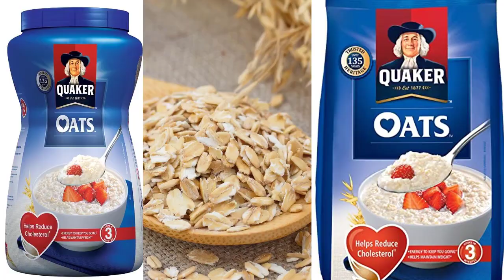(1 - 5 ) বছরের বাচ্চাদের হেলদি খাবারের রেসিপি | বাচ্চাদের ওটস রেসিপি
বাচ্চার বয়স ৬ মাস পূর্ণ হওয়ার পর থেকেই ওটস দিয়ে তৈরী বিভিন্ন ধরনের খাবার খাওয়াতে পারেন। ওটস এ প্রচুর পরিমানে fiber,calcium, protein সহ আরো অনেক পুষ্টিগুন থাকে। ওটস সহজেই হজম হয় তাই বাচ্চাদের দৈনন্দিন খাবারের তালিকায় রাখতে পারেন ওটস। All About Oats
অনেকের মনেই প্রশ্ন থাকে যে ওটস কি ? সাস্থ্য সুরক্ষায় কোন ওটস খাবেন , কোন ধরনের ওটস সাস্থ্যের জন্য ক্ষতিকর এই সব বিষয় আপনাদের সাথে শেয়ার করার চেস্টা করেছি।আশা করি এই রেসিপিটি আপনাদের ভাল লাগবে। ভাল লাগলে অবশ্যই লাইক-কমেন্ট করে উৎসাহিত করবেন।